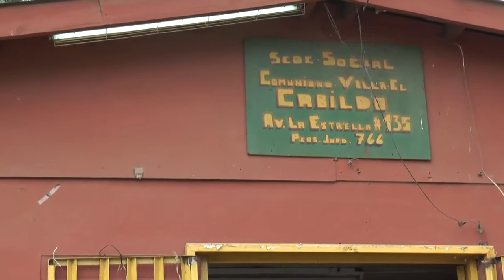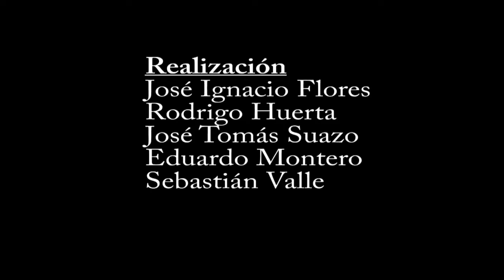El embellecimiento de los barrios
Hace una década, el Ministerio de Vivienda y Urbanismo decidió reunirse para realizar un ambicioso proyecto en la zonas más críticas en la Región Metropolitana: crear una vida de barrio. Diez años después, la iniciativa es todo un éxito y lo que partió con una idea pequeña, se convirtió en un proyecto a nivel nacional. Esta es la historia de uno de los casos en la comuna de Pudahuel del proyecto "Quiero mi barrio"